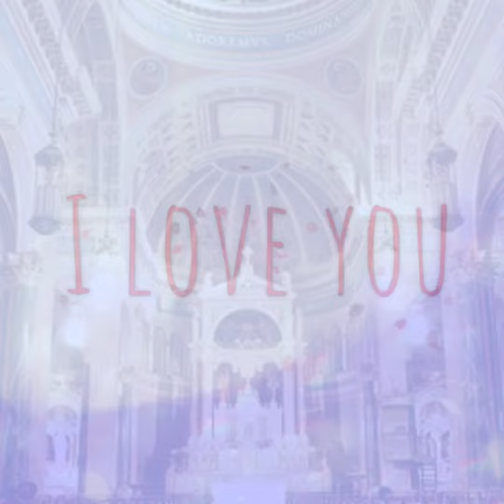[背景フリー素材] 文字エフェクト・教会(Ｉlove you)